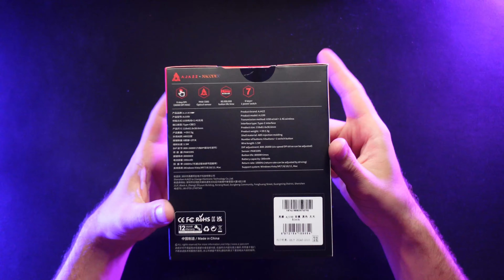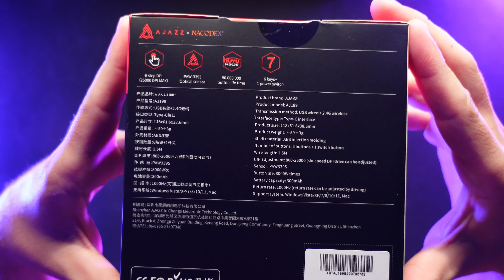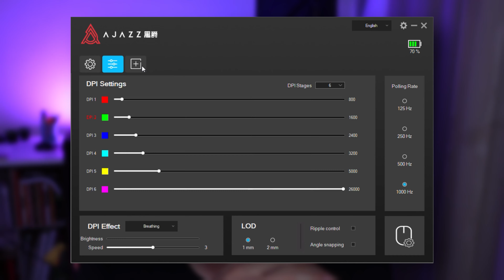COMPREI O MELHOR MOUSE SEM FIO DO AliExpress! | Ajazz AJ199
No vídeo de hoje, mostrei para vocês o UNBOXING e considerações finais a respeito do novo mouse aqui do setup, o Ajazz AJ199.

(R$190,01 + R$53,91 taxa)

Seu like é muito importante para o feedback e crescimento do canal.
Caso não seja inscrito, já se inscreve, é de graça!